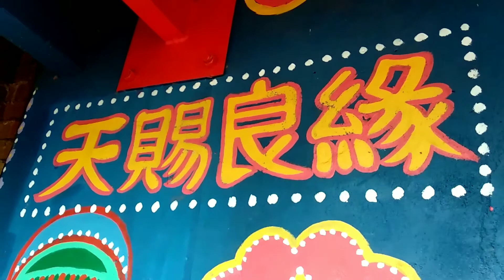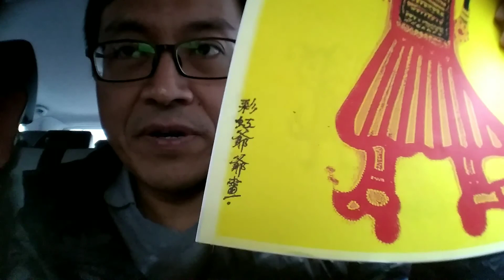Taiwan Travel Vlog Part 2: Rainbow Village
This just might be the most colorful attraction in Taiwan.

The houses were originally built for the retired Kuomintang soldiers.

The temporary construction was destined to be torn down later.

A resident soldier decided to save the village from demolition.

He painted the walls and floors with cartoon characters and quotes.

Today, Mr Huang still lives there and interacts with visitors.

Watch the video to see my vlog on Rainbow Village.

The Taiwan travel Vlog continues...